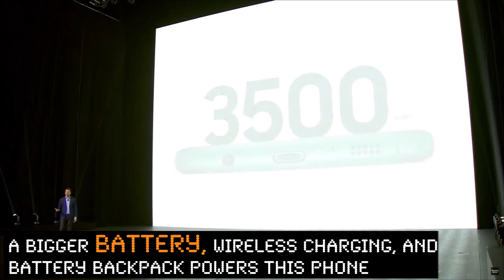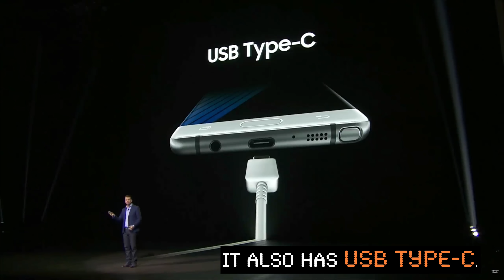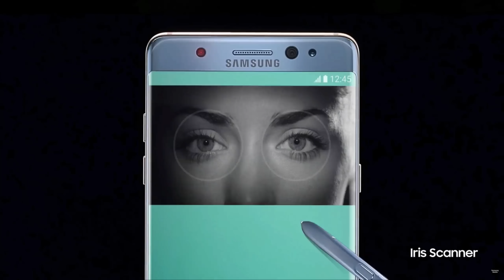Samsung Galaxy Note 7: What You Should Know!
Correction in the vid: The rear-facing camera is 12 MP, not 16 MP.